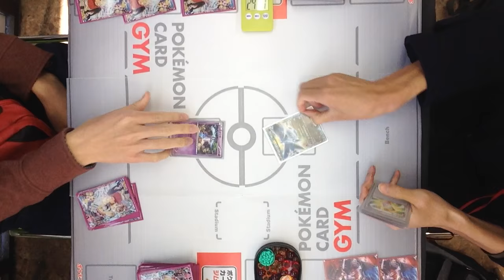12/3 ポケモンカードゲーム公認大会「ジムバトル」決勝＠どーらく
ポケモンカードゲームの公認大会「ジムバトル」
12/3　トレカ・オモチャのどーらくでの決勝戦の模様です。